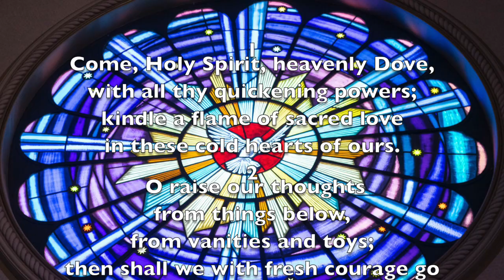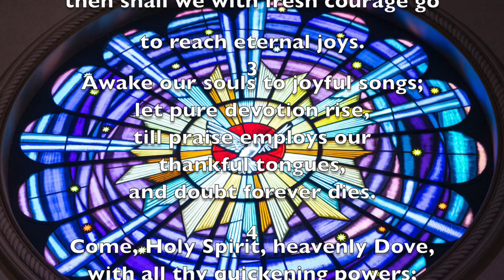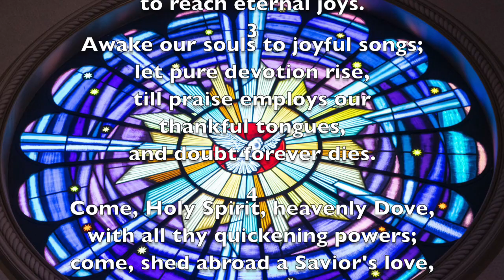33 Come, Holy Spirit heavenly dove Saint Agnes 4V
Poet: Isaac Watts, 1707, based on the Latin prayer Veni, Sancte Spiritus (“Come, Holy Spirit”). Meter: 8 6 8 6 (Common Meter).
An English version of the Latin Pentecost hymn “Come, Creator Spirit” was part of the Church of England’s service of ordination. Isaac Watts wrote this poem hymn building on the tradition of Veni, Sancte Spiritus. Watts’s hymn asks for the personal experience of the Spirit: “kindle a Hlame of sacred love in these cold hearts of ours.”

Music:  John B. Dykes composed ST. AGNES for [Jesus the Very Thought of Thee]. Dykes named the tune after a young Roman Christian woman who was martyred in A.D. 304 during the reign of Diocletian.